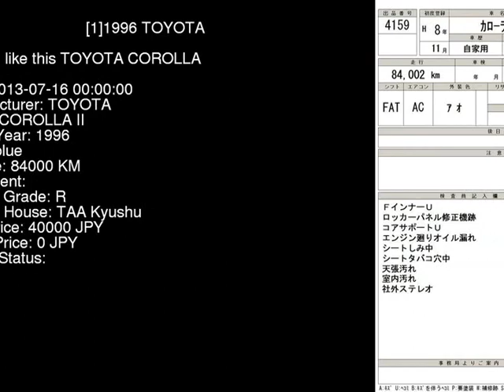1996 TOYOTA COROLLA II EL51 - Japanese Used Car For Sale Japan Auction Import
1996 TOYOTA COROLLA II  EL51 - Japanese Used Car For Sale Japan Auction Import EL51,TOYOTA,COROLLA_II,jdmvip,vip,jdm,cars,japan,jdmvip.com,japanesecars,usedcars Japanese Used JDM Car For Sale At Auction in Japan for Import